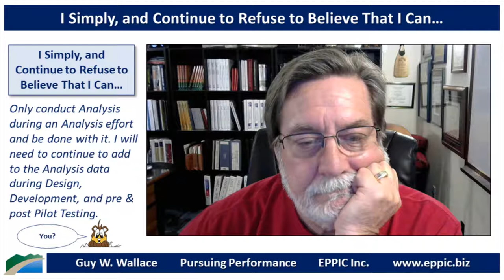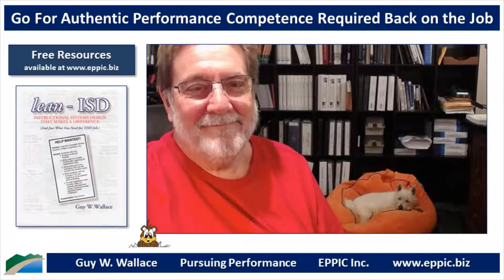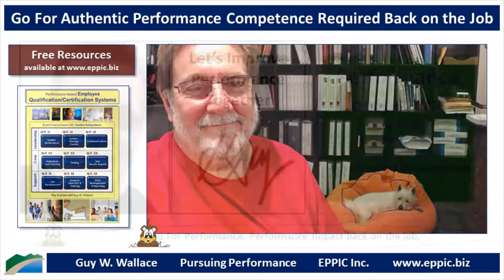Go For Performance Impact Back On The Job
We are Opportunity Rich in ISD/ T&D/ L&D...

... and have been since, like, forever, it seems.